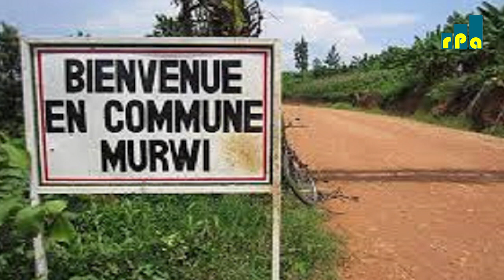Cibitoke: Umuntu umwe yarishwe muri iri joro ryakeye atemagujwe imipanga muri komine Murwi.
Yagirizwa uburozi.
🎧 Inkuru ya Josiane Muzaneza.